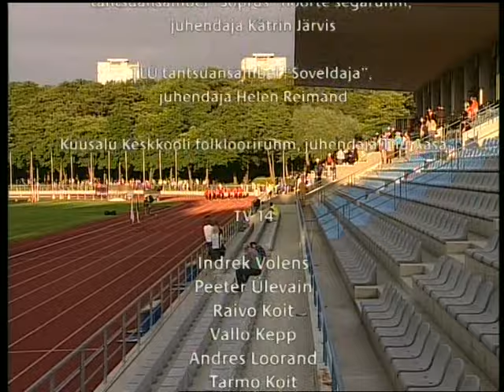Opening Ceremony part 9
Watch the full opening ceremony part 9 of the World Schools Championship 2009 of Athletics in Estonia